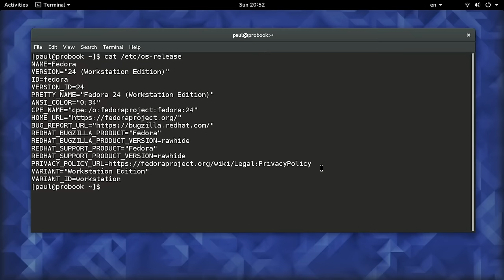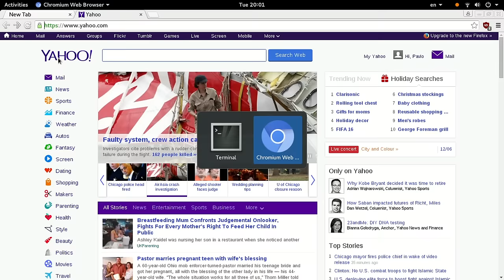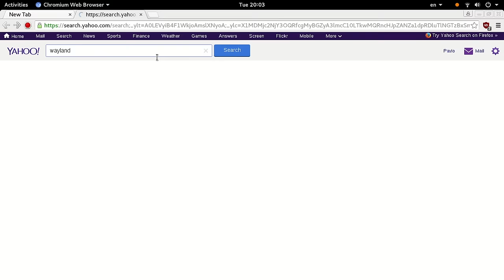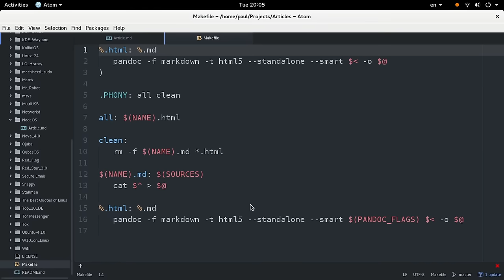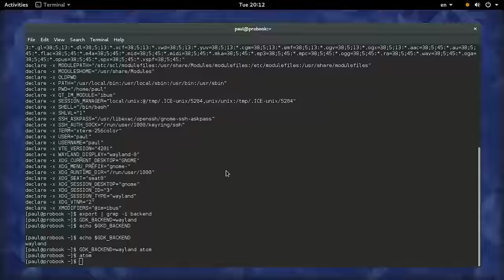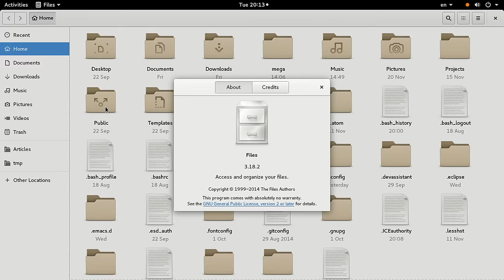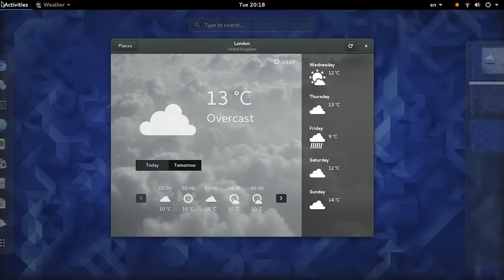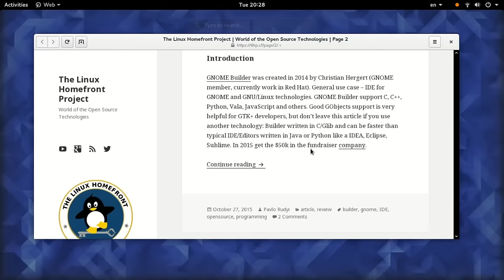Life with Wayland - Fedora Rawhide and GNOME 3.19 Review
*Note*: lags only in video cause GNOME Recorder is horrible baggy.  More details about using and typical problems